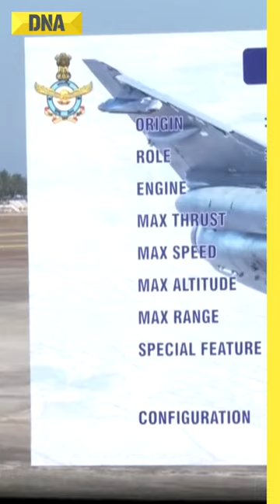Watch: Static Display Of Indian Air Force Fighter Jets In Thiruvananthapuram